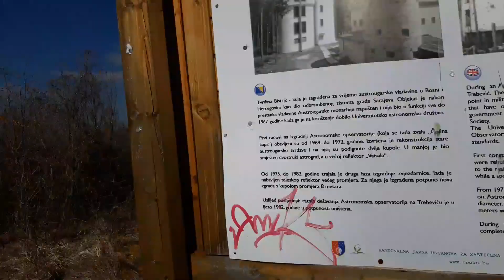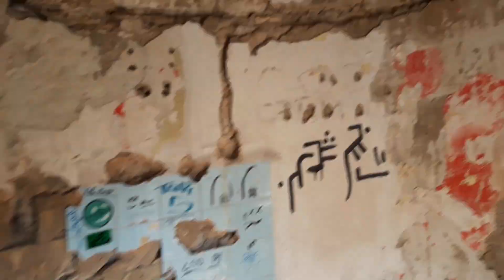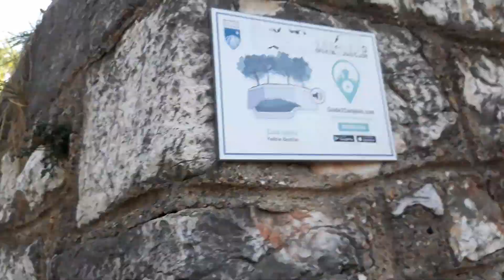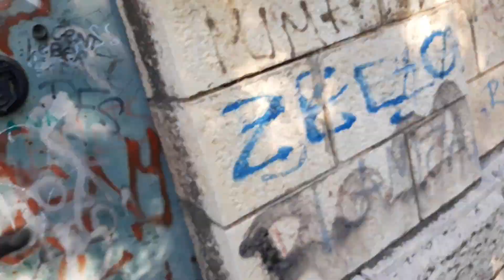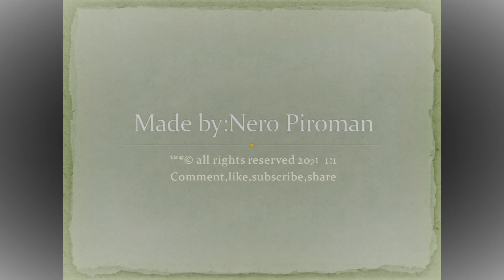Austro-Ugarske tvrđave oko Sarajeva Österreisch-Ungarisher Burgen neben Sarajevo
nažalost dobrim dijelom uništene Austro-Bugarske tvrđave koje se izdižu na brdima oko Sarajeva
izvor: MArijofil